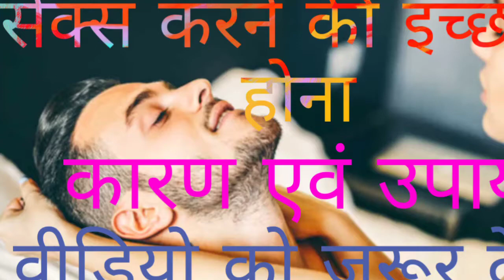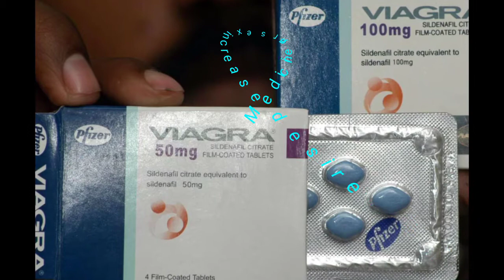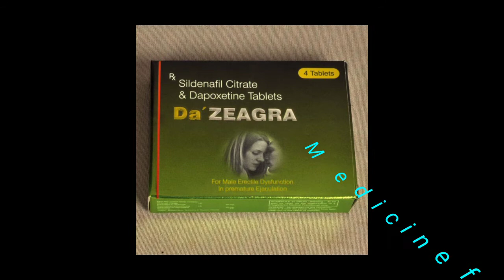सेक्स इच्छा में कमी आना/Decreased sex desire/how to increase sex desire? please subscribe my channel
Dosto aj me ap logo ko bataunga sex ichcha me kami ko hum kaise dur kare. iske karan kya hai aur ise thik Karne ka kya upaye hai? to guys es video last Tak jarur dekhe kyunki es video se apko bahut kuch milne wala h. es video se apki zindagi badal jayegi.

Apke sath ki jarurat hai please support me dosto 'sharma tech'